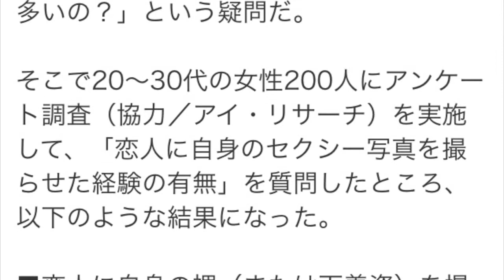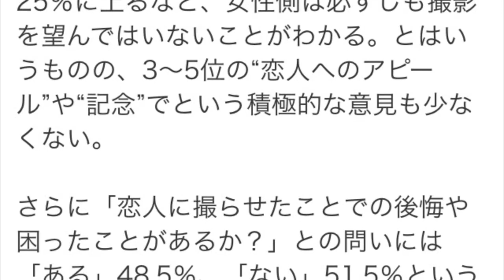ヌード撮影16％が経験アリ